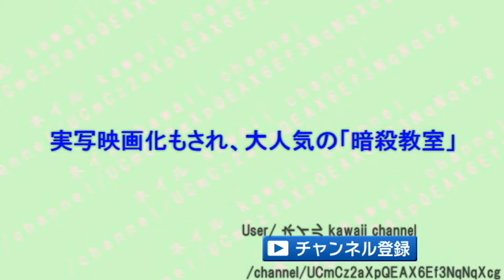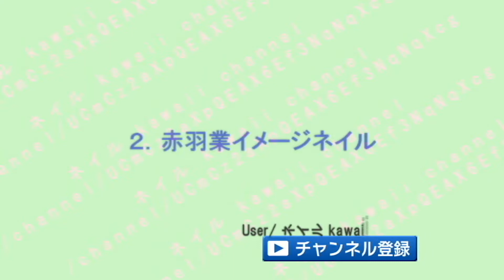【ネイル】暗殺教室の痛ネイル デザイン集♡～Pain Nail assassination classroom.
実写化もされ、大人気の「暗殺教室」♪
このアニメの「痛ネイル」がなにやら、流行っている模様？？？♡
しかし、インパクトあるなぁｗ

1.実写映画化もされ、大人気の「暗殺教室」♡
2.２０１６年春には実写映画の第二弾も始まる♪
3.『暗殺教室』の痛ネイル総集編♡
・ころせんせーイメージ
・赤羽業イメージネイル
・潮田渚イメージネイル